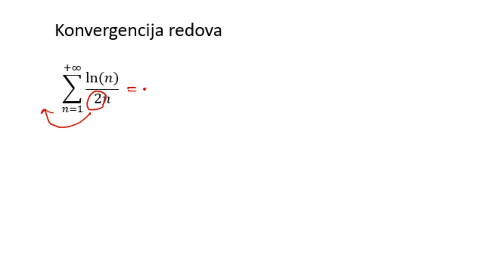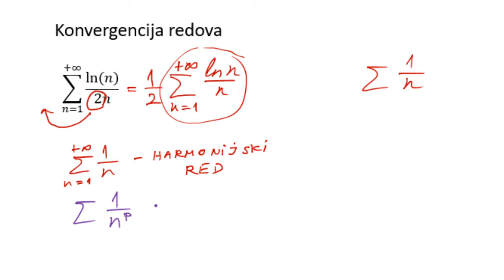Konvergencija reda. Harmonijski red